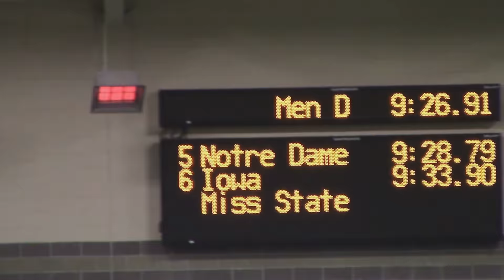2018 Alex Wilson DMR Mylenek, Hofacker, Lilly, Melchert